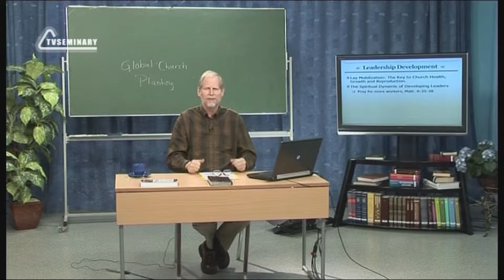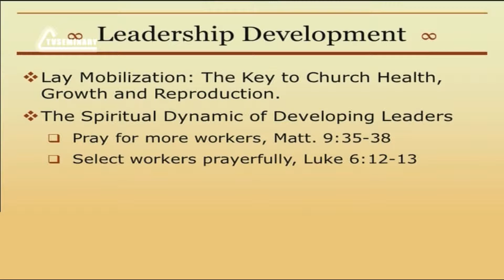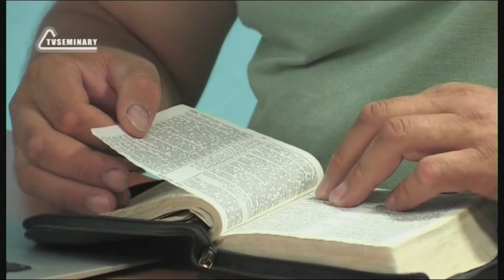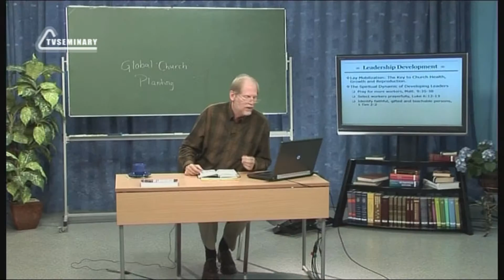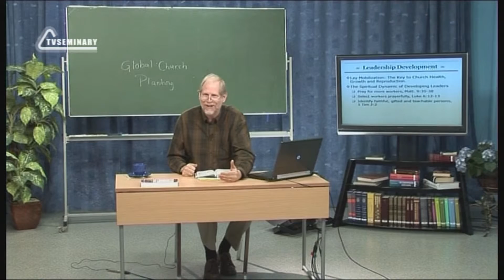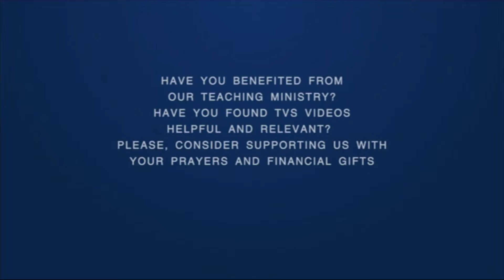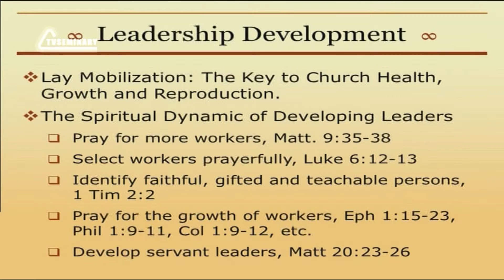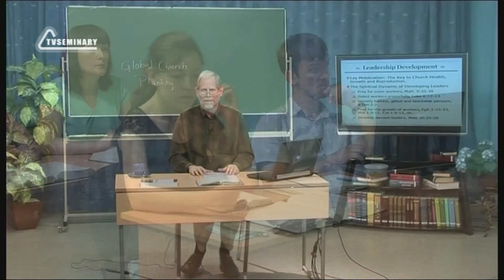PT513 Eng 55. Leadership Development. The Spiritual Dynamic.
Developing leaders is a spiritual undertaking. There is a spiritual dynamic in developing leaders. If you look at your church you might not find enough workers, but Jesus also didn't have enough workers and asked his disciples to pray. In this section of the lecture "Leadership Development" Craig Ott:
-  speaks about the importance of prayer;
- explains how to identify faithful, gifted and teachable people.